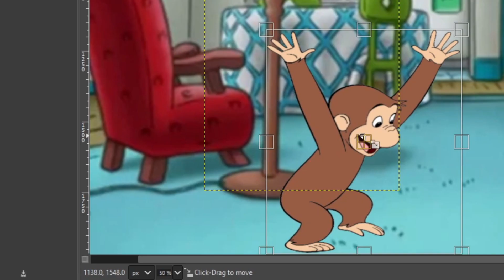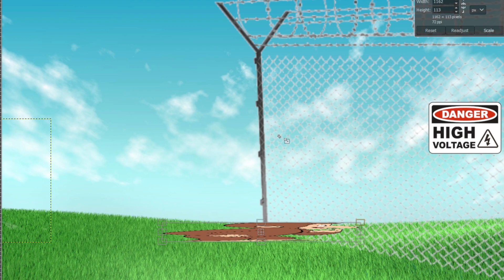Curious George And The Electric Fence (LOUD SOUND WARNING)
This exists...